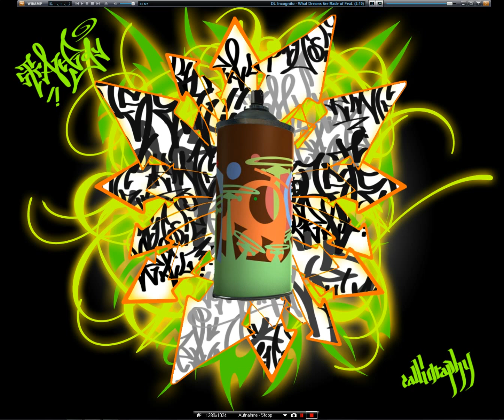DL Incognito What Dreams Are Made of Feat.